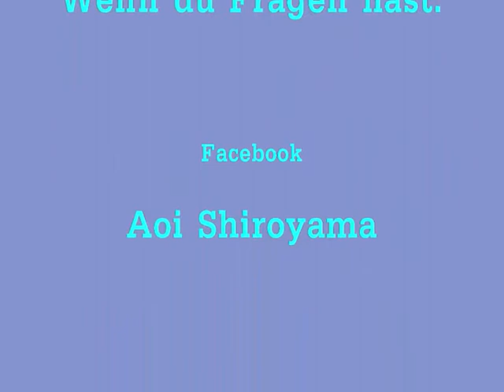Wie in Japan der Tisch gedeckt wird